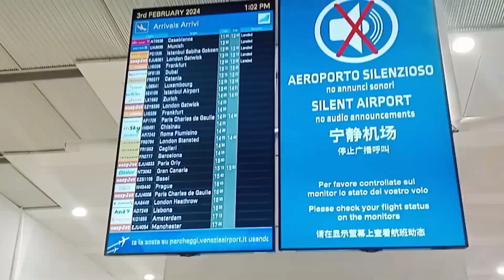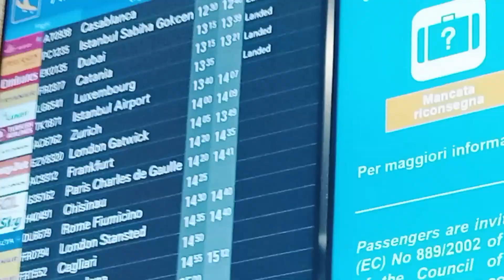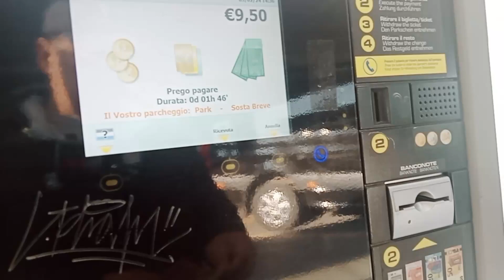sinundo Namin si Miss sa airport